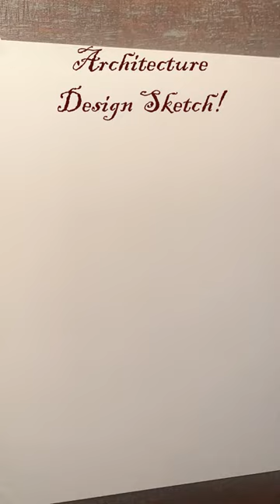Architecture Sketch of the Day!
Here's a design sketch (called an esquisse!) that I drew while brainstorming for my next studio project. Inspired by the work of Henry Hobson Richardson, the creator of the Richardsonian Romanesque style. Enjoy!